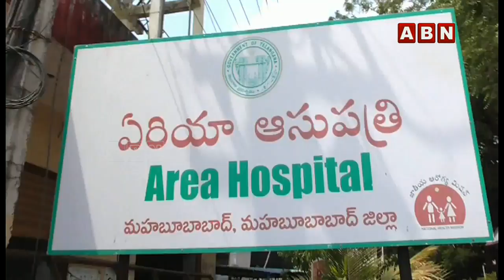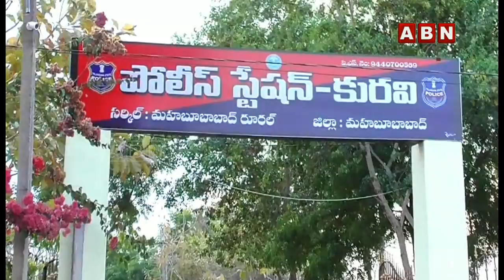ఓరి నాయనో ఇదేమి యుద్ధం రో బాబోయ్ | ABN Telugu